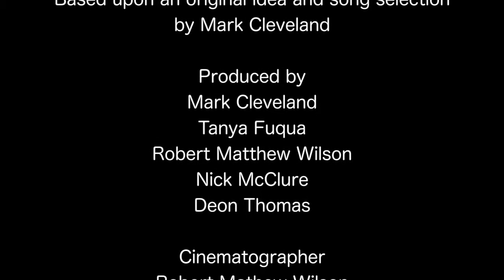Avanti Cafe Lip Dub Stagger Lee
All the cool peeps in the Avanti Natural clan joined up to do a lip dub on a Superbowl Sunday to the fine tune of Stagger Lee by Lloyd Price.